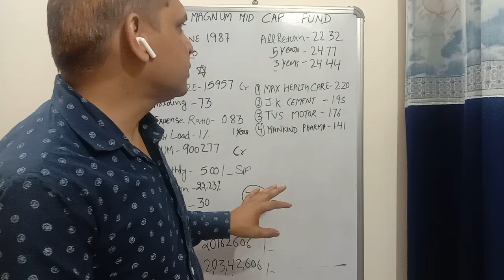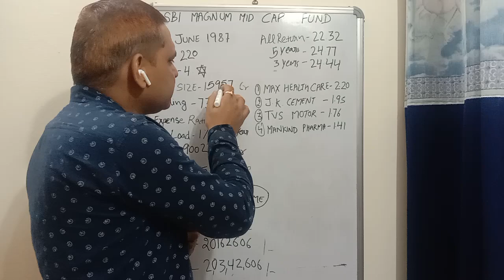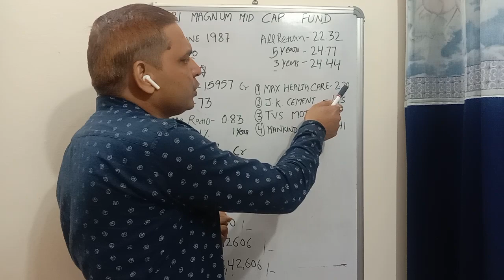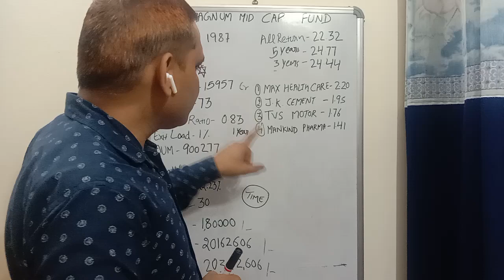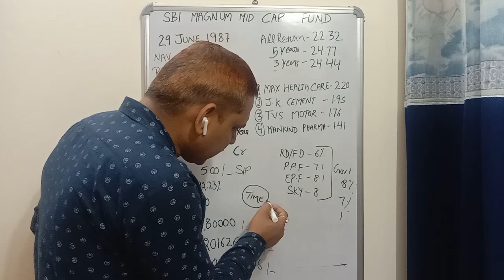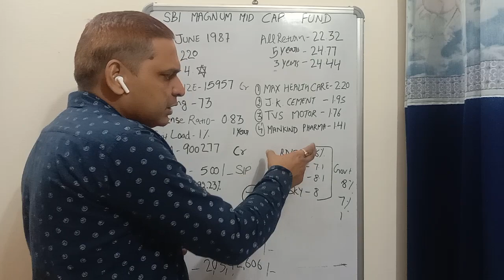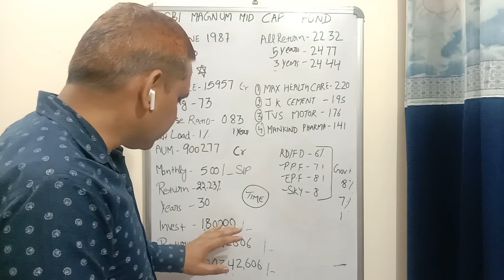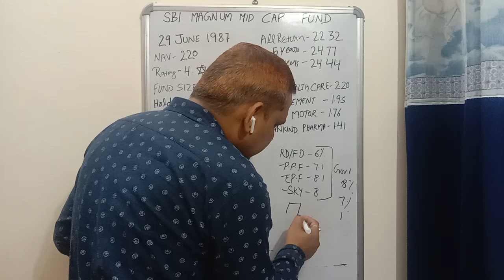SBI BEST MUTUAL FUND 🏦 500/ रू महीना निवेश करें और पाए 2 करोड़ रू 💸SBI MAGNUM MID CAP DIRECT PLAN 💸💯